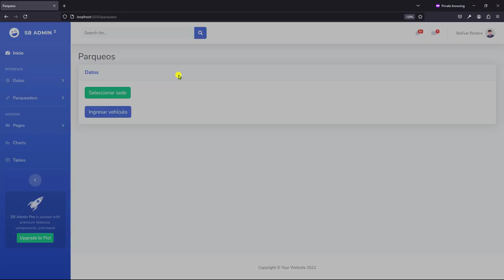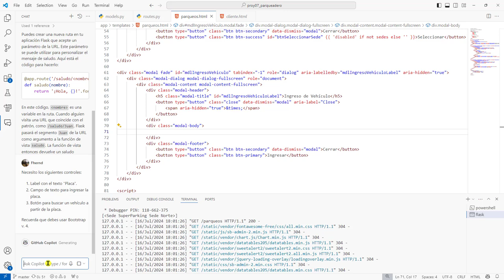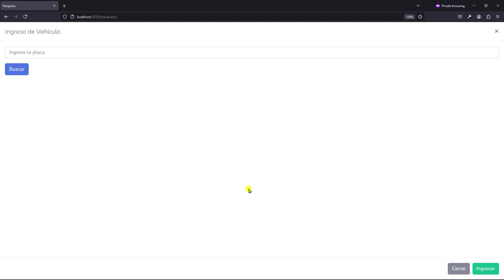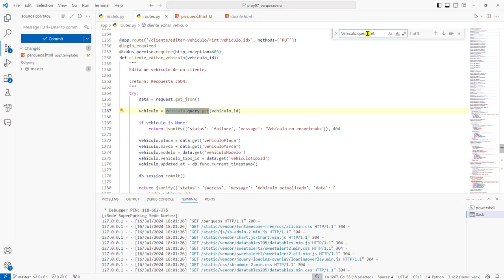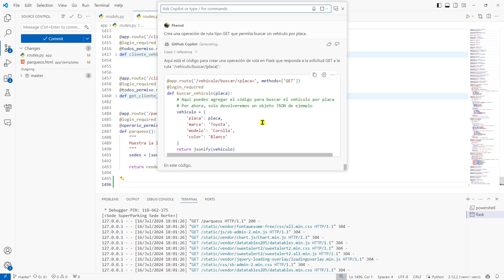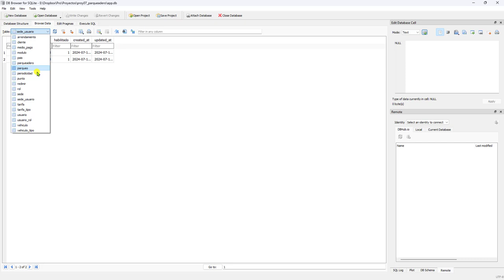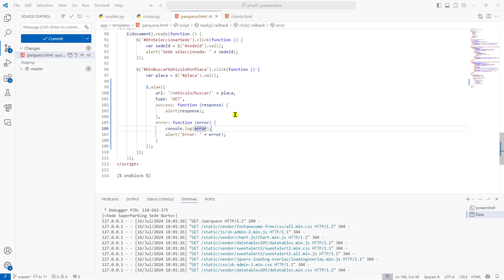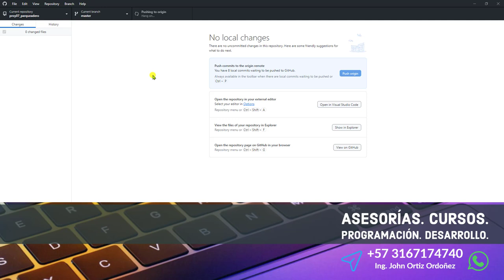362: PROYECTO 7 Operación de Ruta en Flask para Buscar un Vehículo Usando Su Placa - jQuery.ajax()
362: PROYECTO 7 Operación de Ruta en Flask para Buscar un Vehículo Usando Su Placa - Uso de jQuery.ajax().